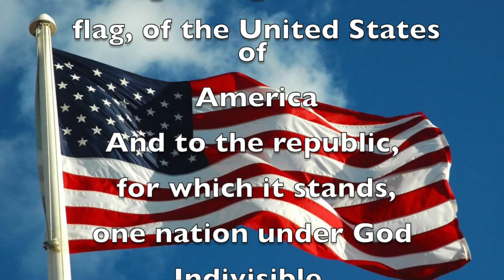Bobcat 10/28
This video is about News 10-28